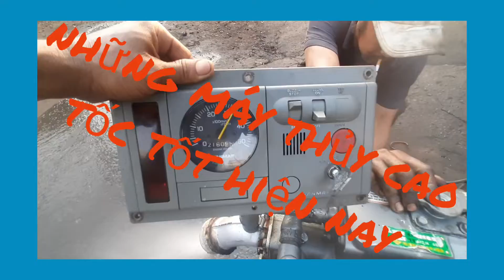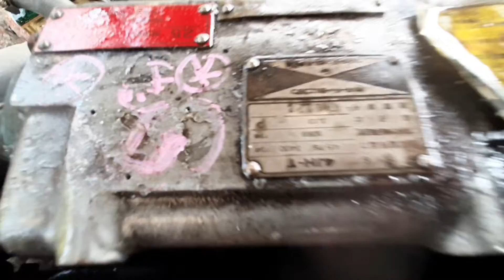Những động cơ nẹt như pháo xuân ✅ 0909777611 chúc ae năm mới nhiều sức khỏe & thành công cuộc sống